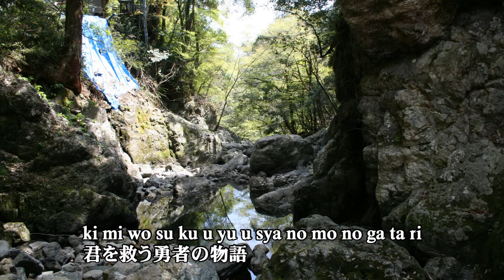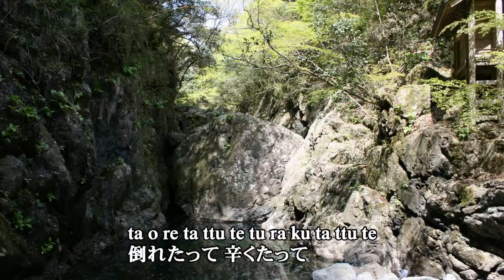アニメ「デート・ア・ライブII」EDから 「Day to Story」 をバンド、ピアノ伴奏、ショートバージョンで歌ってみました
アニメ「デート・ア・ライブII」EDから　「Day to Story」　をバンド、ピアノ伴奏、ショートバージョンで歌ってみました。アニメ曲を海外の方も日本語で歌えるように？字幕は　ローマ字と日本語の併記としています。伴奏は、ギターライブ調にしています。オリジナルは、佐土原かおり　が歌っています。